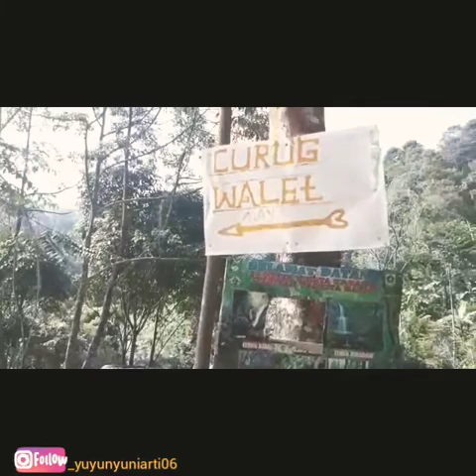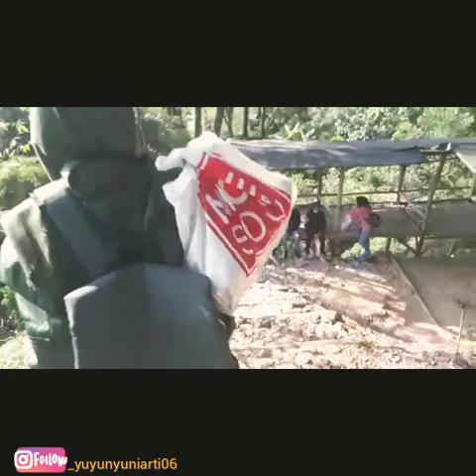Trip to Curug Walet Bogor 8 AGUSTUS 2019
curug walet yang terdapat di desa ciasihan dan kec pamijahan bogor jawa barat salah satu curug yang bisa di bilang indah sangat indah tapi di dalam ke indahan itu ada perjalanan yang gak gampang untuk di lewatan biar sampe curug ini .
salah satunya trek yang terjal, lewatan jalan setapak pinggir sebelah kiri jurang dan harus turun lagi buat sampai ke curugnya
buat kalian yang kepengen naik gunung cobain curug ini itung" pemanasan apa lagi pendaki pemula karna treknya gak beda jauh kaya mendaki gunung
tapi buat kalian yang punya jiwa petualang dan keberanian yang luar biasa gak masalah ngadepin trek kaya gini tapi harus hati-hati juga jaga sopan santun dan satu lagi jangan sompral 😂